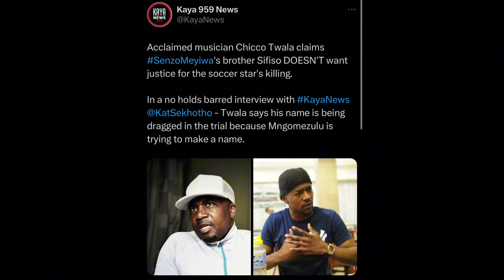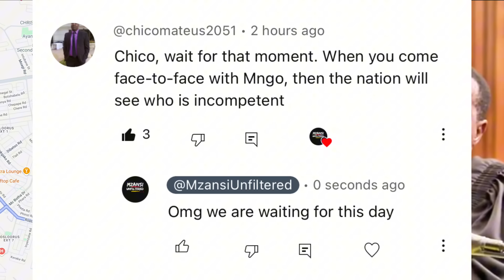SHOCKING MNGOMEZULU PROVES CHICCO TWALA RIGHT! INCOMPETENCE EXPOSED!"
In this video we talk about SENZO MEYIWA TRIAL: MNGOMEZULU PROVES CHICCO TWALA RIGHT! INCOMPETENCE EXPOSED! and the DISCOVER HOW MNGOMEZULU AND INCOMPETENCE CAN BE IN THE SAME SETENCE

1. STREAMYARDS
2. CANVA
3. EPIDERMIC SOUND